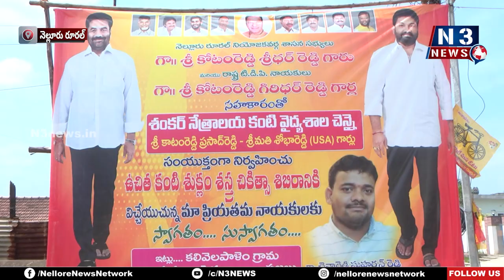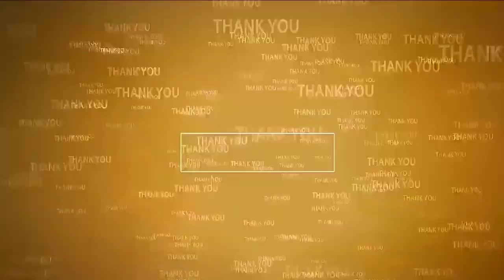అధికారం ఉంద‌ని...అహంకారానికి పోం...@N3NEWS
- ఎన్టీఆర్ బాట‌లోనే చంద్ర‌బాబు...
- రూర‌ల్ నియోజ‌క‌వ‌ర్గ ప్ర‌జ‌ల రుణాన్ని తీర్చుకుంటాం...
- మునుపెన్నడూ లేని విజ‌యాన్ని అందించారు
- క‌లివెళ‌పాళెంలో దివంగ‌త నేత ఎన్టీఆర్ విగ్ర‌హాన్ని ఆవిష్క‌రించిన గిరిధ‌ర్‌రెడ్డి